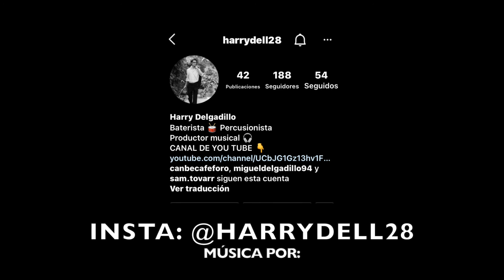PamSinReglas:2 Temp. EP. 31 Contacto Cero, Sabe!!!!/ ya no le ruegues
Mi nombre es Pam Gutiérrez, soy lectora compulsiva, escritora y feminista.
Los temas que encontrarán aquí son diversos; desde la recomendación de un buen libro hasta temas polémicos de mi arrebatada inspiración y compleja psique...El tema de Hoy es: Contacto cero, es mejor dejarla ir a que te siga lastimando